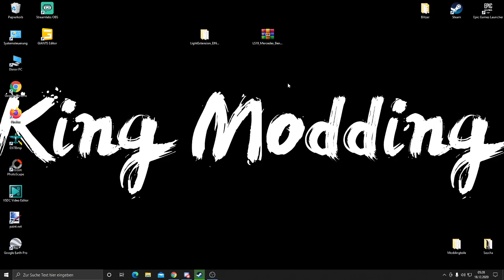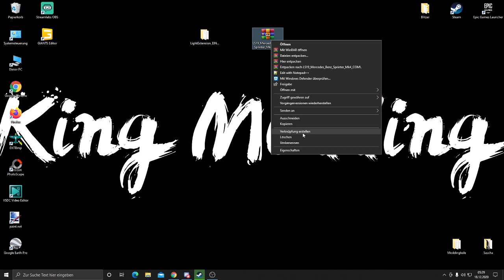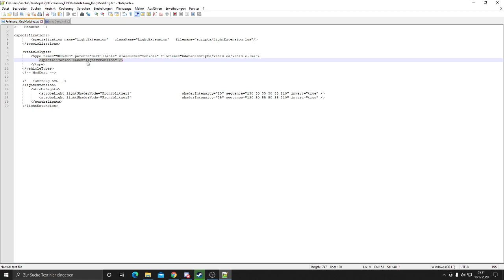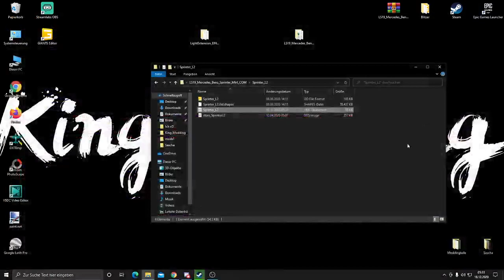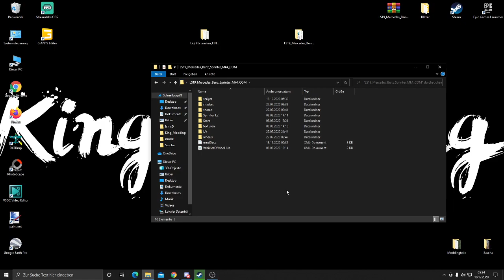LS19 - TUTORIAL: So verbaut IHR die Light Extension! || German/Deutsch || King Modding